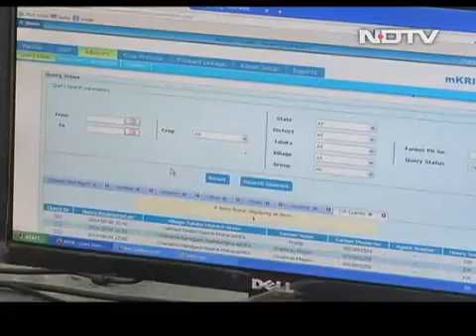This web portal provides quick solutions to farmers' queries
As part of the NDTV-Piramal Foundation Cultivating Hope campaign, which aims to look for solutions to the issues faced by our farmers, we bring to you a story where a web portal is helping farmers get quick solutions to farming related queries.